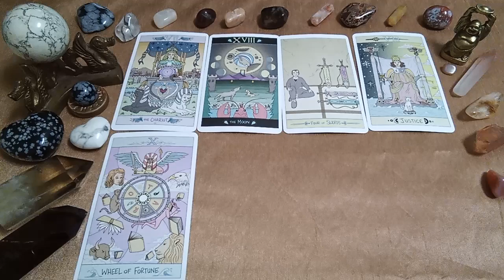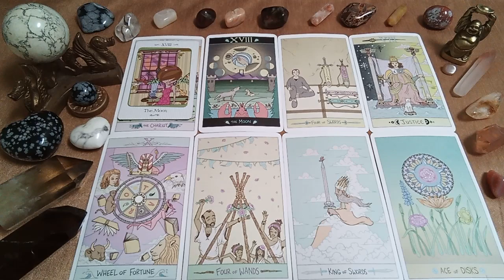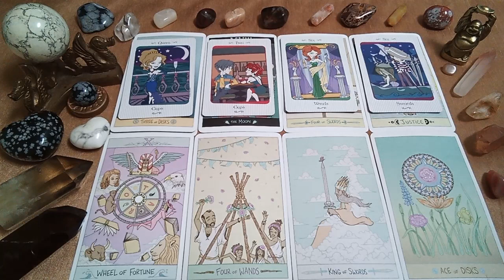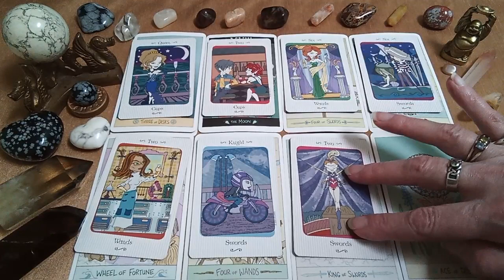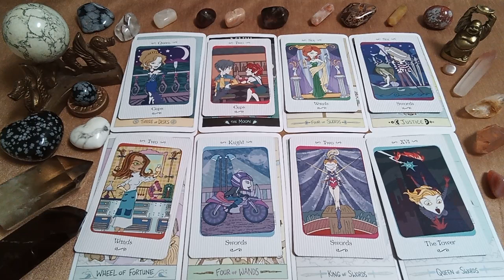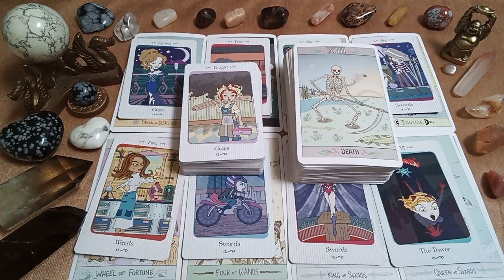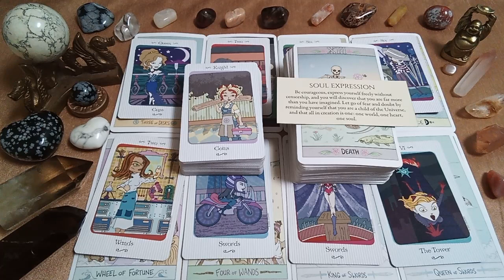SAGITTARIUS it's smooth sailing ahead for you and your person now🌠💖🌻♐Tarot Reading MESSAGES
~For~
~Someone~
~Somewhere~

Thanks & Appreciation to the  Creators of the Decks Used in this Reading:

Eternal Light Guidance Cards by Toni Carmine Salerno
The Luna Sol Tarot by Darren Shill & Mike Medaglia
Vanessa Tarot by Lynyrd Narciso

Peace Be With You!
Much Love
Twinsoultree